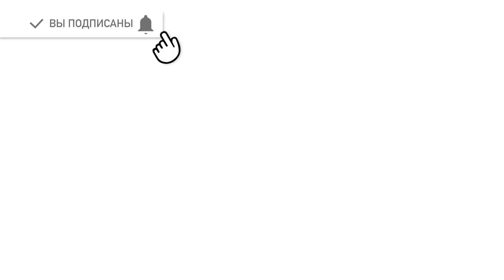Говорящий Том и Друзья — Клуб умников (11 серия 2 сезона) Мультики для детей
Говорящий Бен хочет общаться с более умными людьми. Представляем: клуб умников! Но не все рады его новым друзьям.

Узнайте о нас подробнее в наших супервесёлых играх!